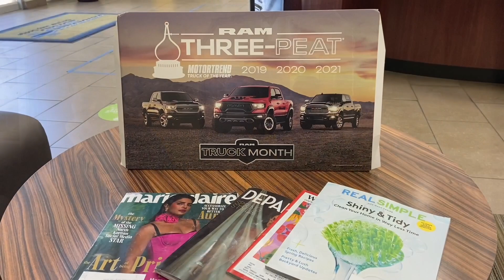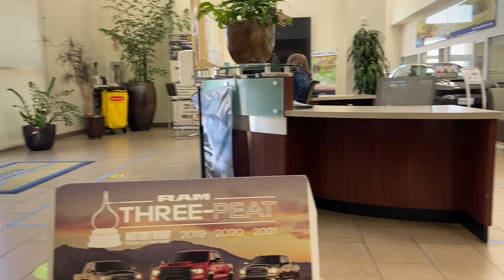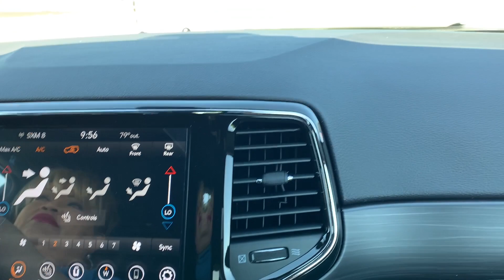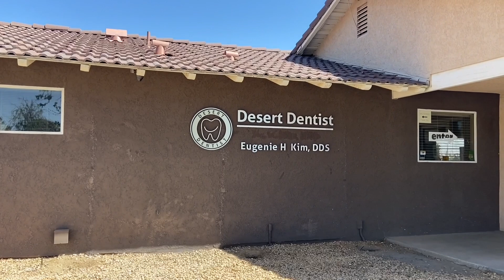Mi Nuevo Jeep Cherokee/Denise Blooper😆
Este canal Es familiar. Somos mama y hija hacemos vlogs,   en vivo y los viernes de cocinando y platicando , de  belleza cortes tintes etc. tutorials,compras de ofertas de tiendas y también de tiendas de segunda mano